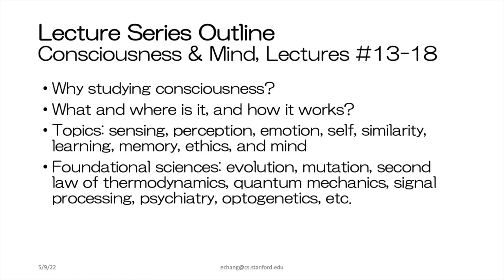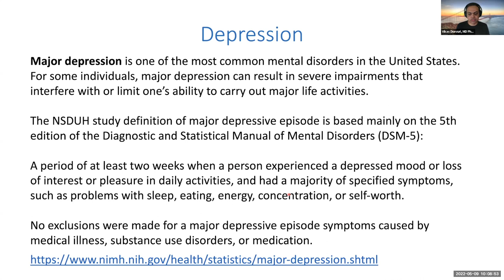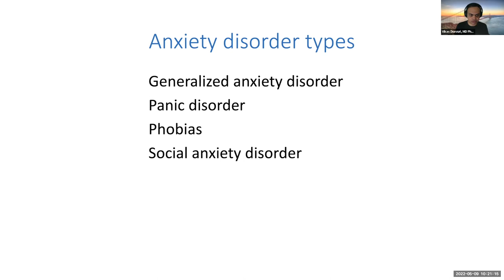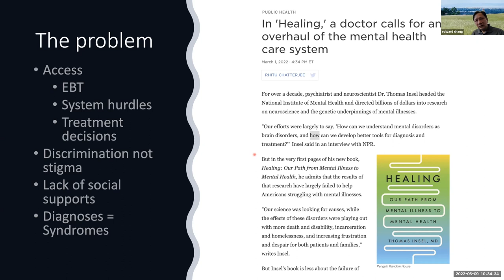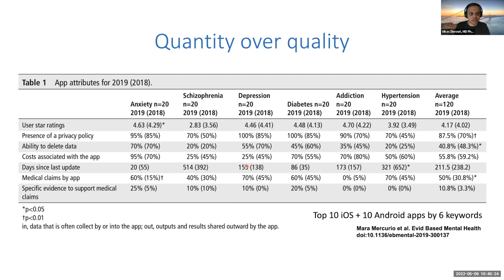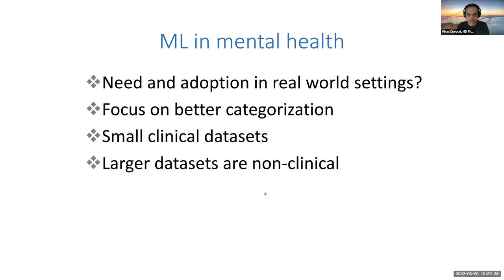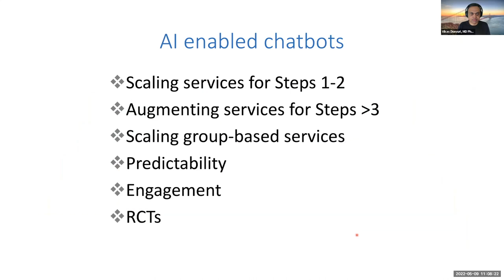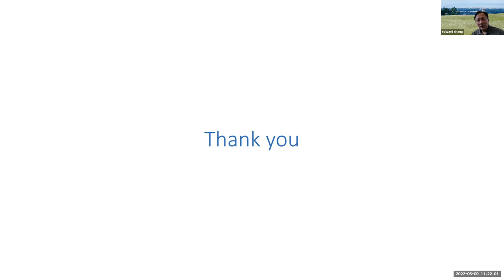CS372 Lecture #1 of the Six-Part Series on Consciousness, Stanford U. Speaker: Dr. Vikas Duvvuri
Lecture #13 of CS372, Spring 2022.
Lecture #1 of the six-lecture series on Consciousness.
Title: AI for Psychiatry:Beyond Brainless and Mindless?